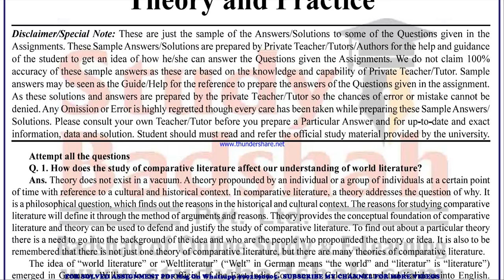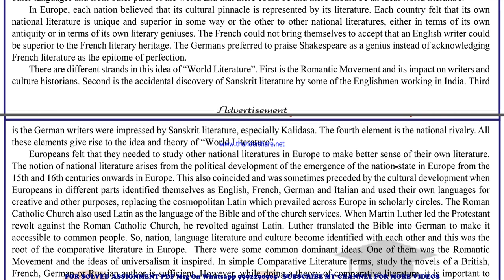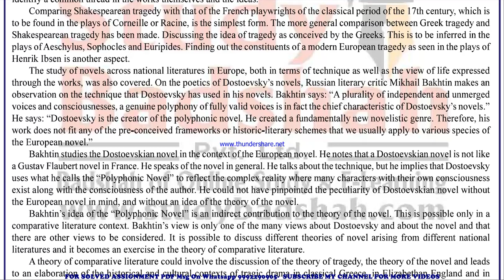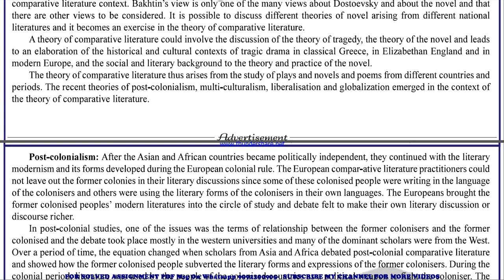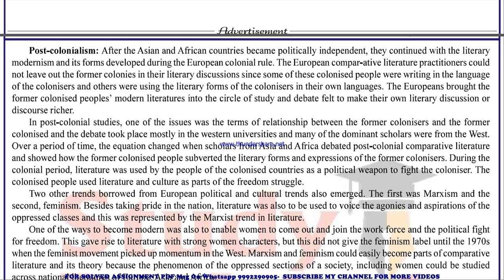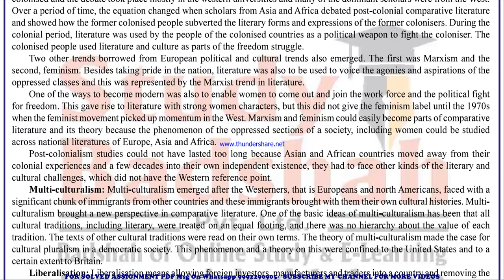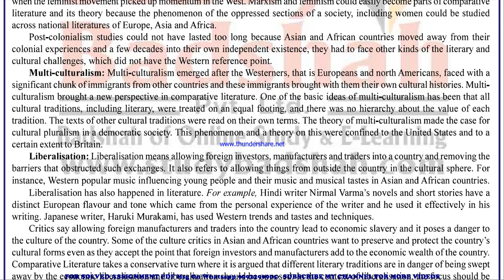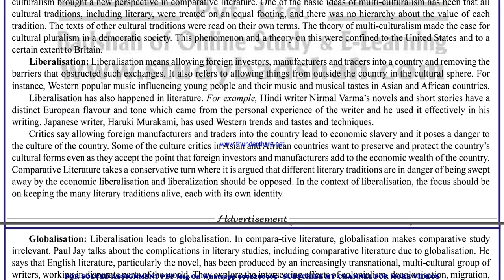meg 15 solved assignment 2022-23 in english | meg 15 2023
price-
bag-30rs

meg 15 solved assignment ignou exam preparation ignou exam
meg 15 exam how to study for ignou,
exam meg 15 exam preparation preparation for,
gnou exams meg 15,
 ignou meg 15 exam preparation,